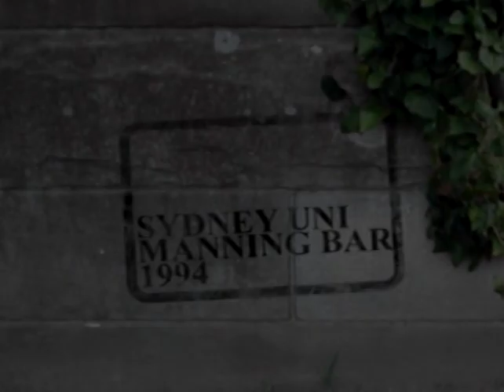The Whitlams - SUTV Interview with Stevie Plunder [April 26th 1994]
From The Whitlams' Years: 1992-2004 DVD